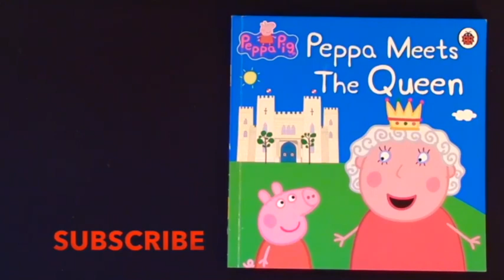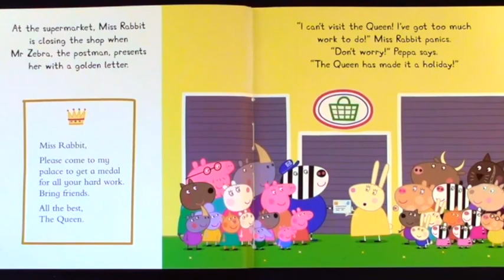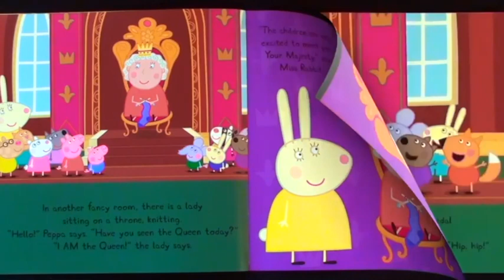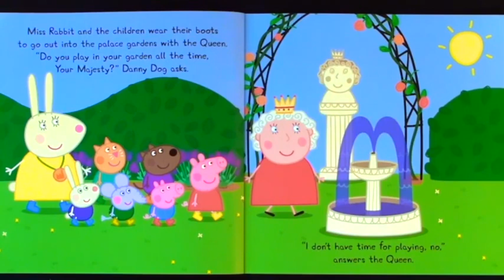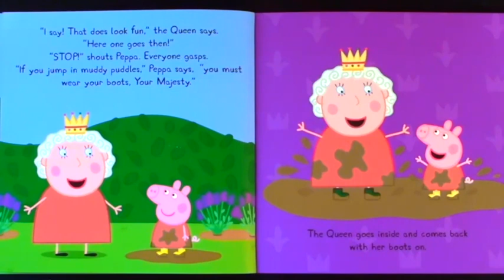Peppa Pig Peppa Meets The Queen